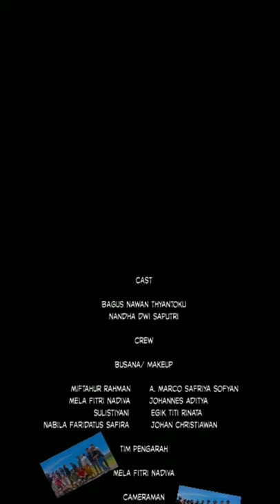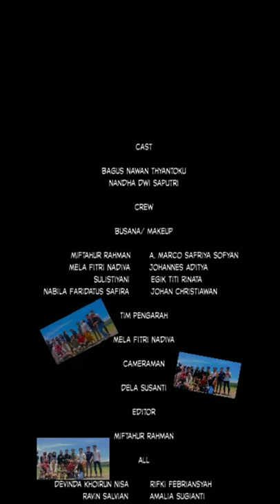Tugas Praktek Pakaian Adat Tradisional!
Kelompok B
Kelas XII IPS 3
1. A. Marco Safriya Sofyan (1)
2. Amalia Sugiyanti Rahmah (3)
3. Bagus Nawan Thyantoko (5)
4. Dela Susanti (9)
5. Devinda Khoirun Nisa (10)
6. Egik Titi Rinata (11)
7. Eva Nur Faizatul Ulya (13)
8. Johan Christiawan (15)
9. Johannes Aditya (16)
10. Mela Fitri nadiva (22)
11. Miftahur Rahman (23)
12. Nabila Faridatus Safira (25)
13. Nandha Dwi Saputri (26)
14. Ravin Salvian (28)
15. Rifki Febriansyah (30)
16. Sulistiyani (31)